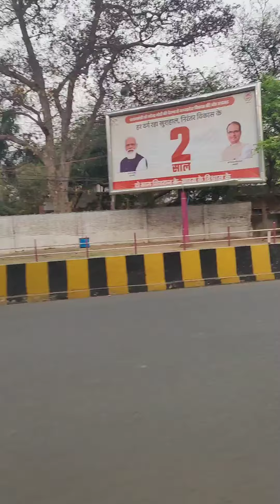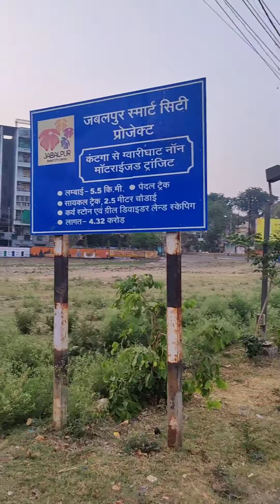Narmada Darshan - Gwarighat Jabalpur (Madhya Pradesh, India)